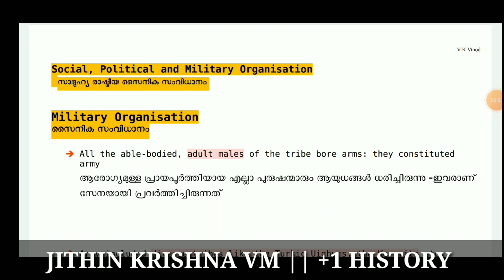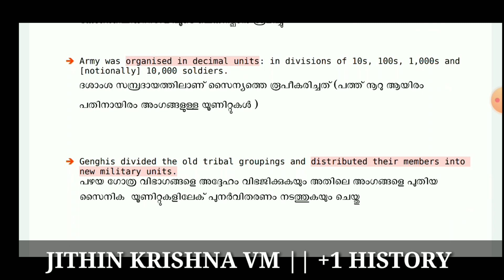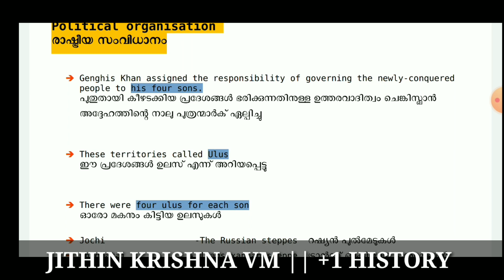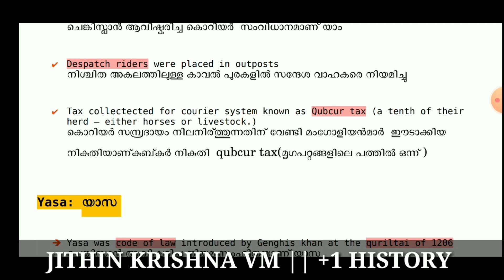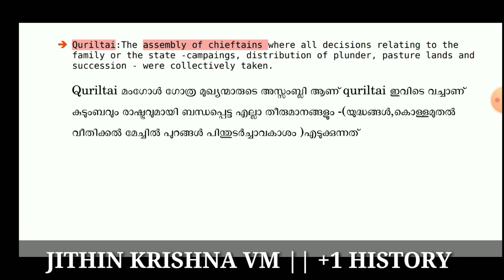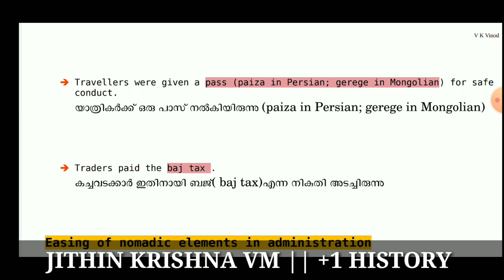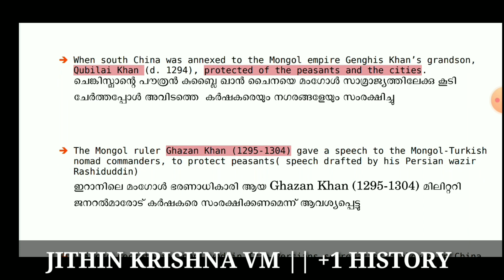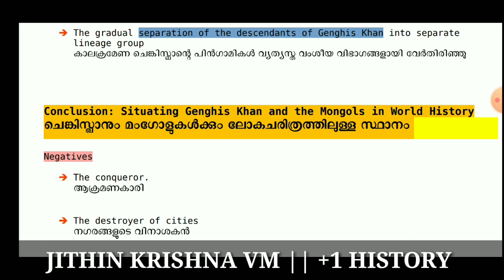Plus one || History || Unit 5 / Part 3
Social,political and Military organisation
of Mangolian Empire